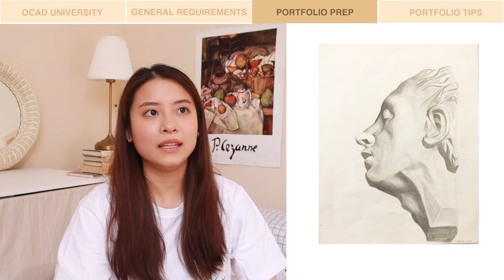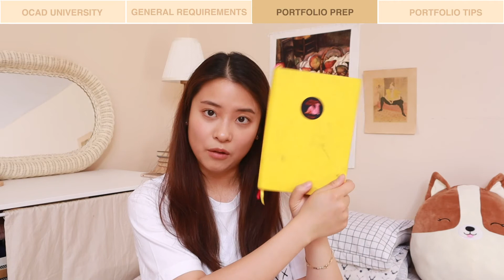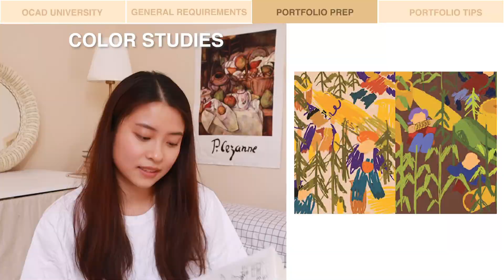Study in Canada 🇨🇦| How I applied to OCADU Illustration program | My Accepted Ocadu portfolio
Hello Pearies,
Hope this video helps answering some of your questions.
General requirements:
I love you and am thankful as always.